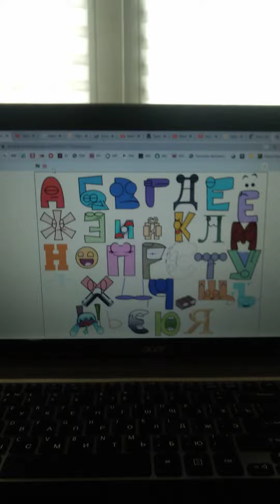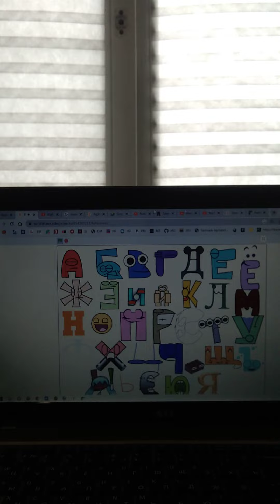16 июля 2023 г.